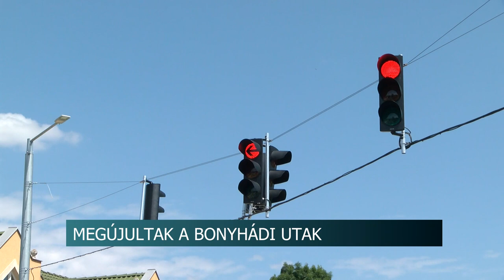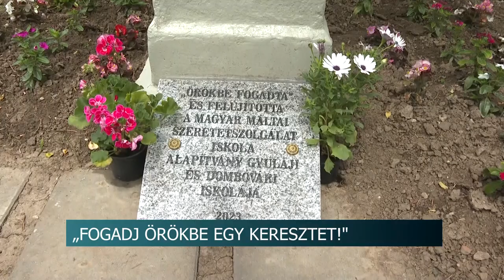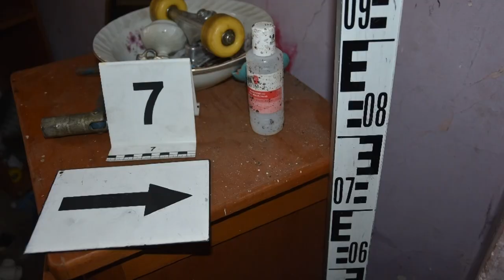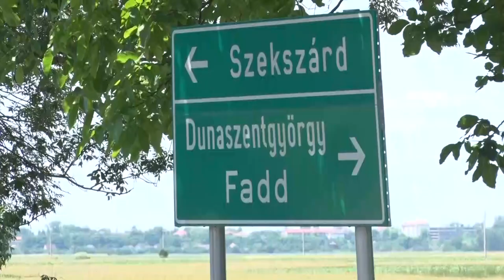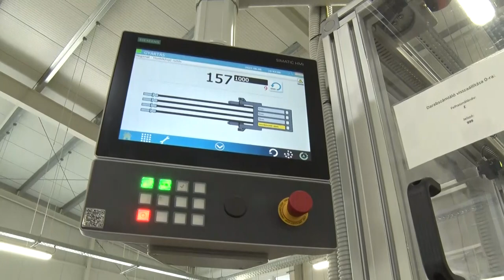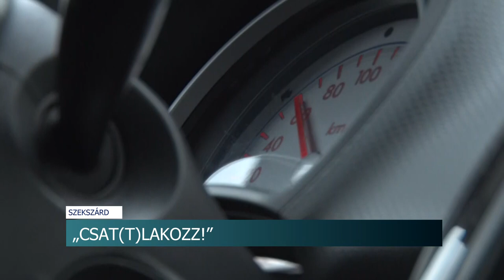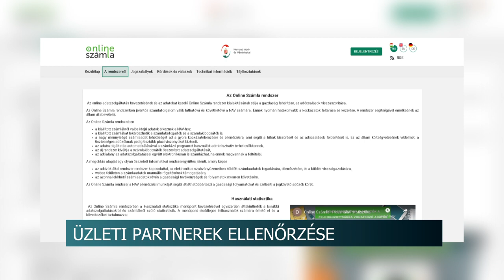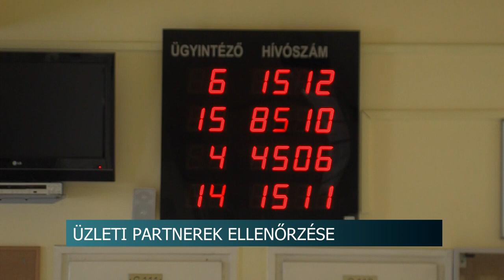Híradó - 2023.06.14.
Tartalom:
- Útfelújítás Bonyhádon - modern csomópontot adtak át
- „Fogadj örökbe egy keresztet” - emlékhelyet szenteltek a tolna vármegyei Gyulajon
- Június 14-e a Véradók Világnapja
- Büntetőfékezett, elítélték - egyelőre nem kell rácsok mögé vonulnia a 21 éves sofőrnek
- „CSAT(T)LAKOZZ!” - Rajz, fotó és video pályázatot hirdet a Tolna Vármegyei Baleset-megelőzési Bizottság
Regionális hírek:
- Kegyeletsértő állapotok - Tiltakoznak az elhanyagolt pécsi temető miatt
- Számos NAV-adatbázis nyújt segítséget - Fontos az üzleti partnerek ellenőrzése
- Divat, design, művészet, illúzió - Különleges cipőalkotásokból nyílt kiállítás Pécsen